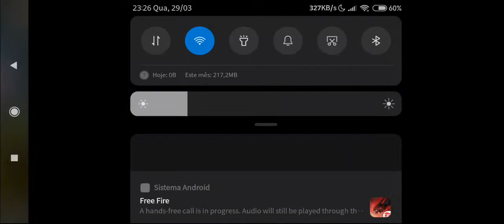MADE IN CALIFORNIA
Recomeço;)